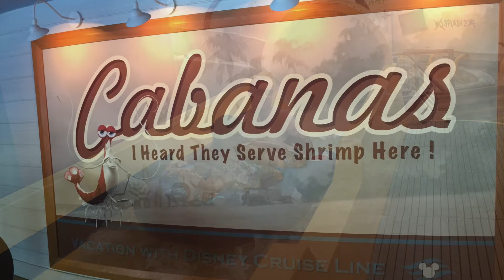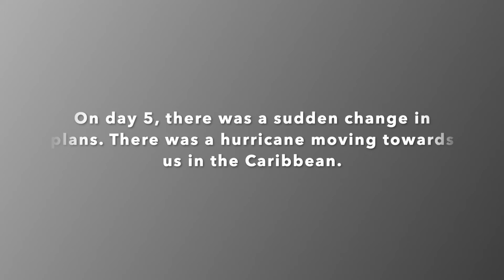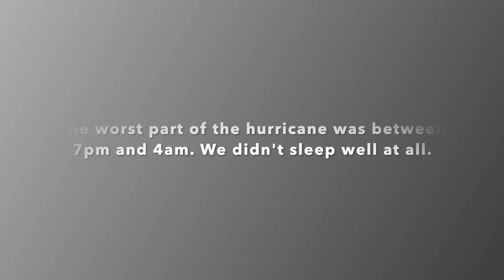Our FIRST Disney Cruise on the Fantasy!!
Disney cruise line is amazing! We took our first voyage in September 2015.
Aboard the Disney Fantasy Eastern Caribbean cruise, we stopped at St. Maarten, St. Thomas, and Castaway Cay. Unfortunately, hurricane Joaquin changed our plans and we were re-routed and missed our stop at the Disney island. :(
We still made the most magical memories.  We LOVE DCL!!!

We release fun videos of our adventures every Monday. :)